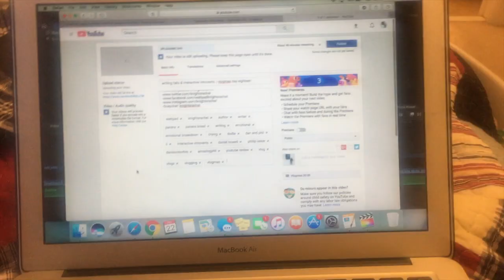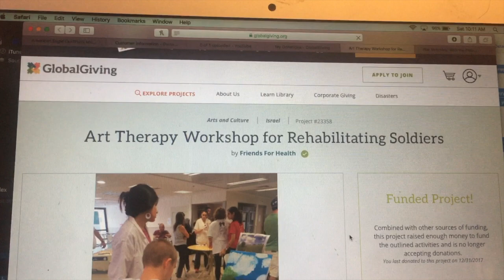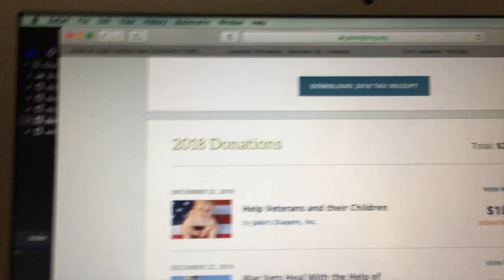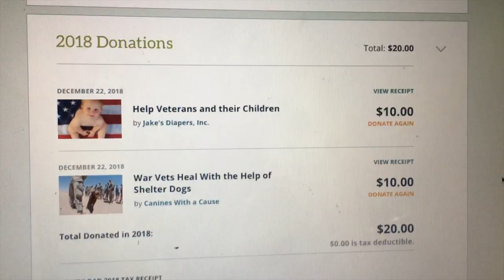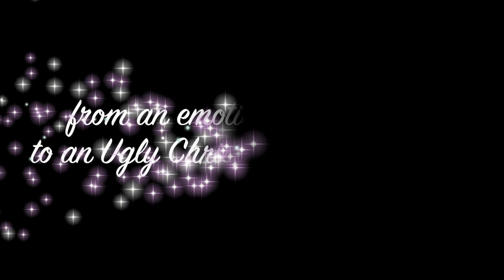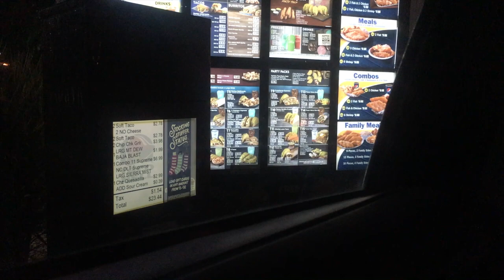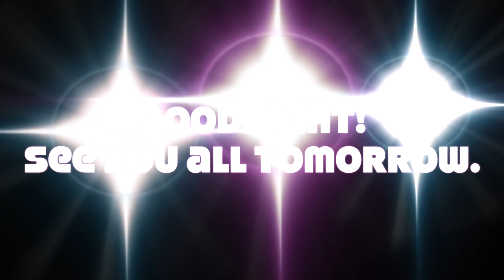emotional breakdowns & christmas parties. | vlogmas day twenty-two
Today I had a complete emotional breakdown (and filmed it... what is my life?) & then went to an Ugly Christmas Sweater Party and had a bit too much to drink.

No YouTube Review today.

The Vlogmas Animation was made by eveliopuente1 on Fiverr. I think he did an amazing job and am so grateful for his patience... As my drawing skills are shit.